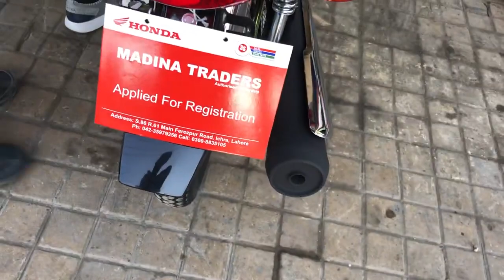honda cg125 0metr bike sound cheak 2021 model in black colar/Karachi riders/